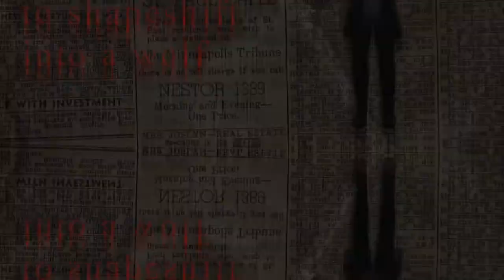[🎭] Achilles, Come Down ⋮FULL SSO MEP⋮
Welcome to our sixth mep! ♡
The studio went through a long break, but we are finally back and super excited about starting new projects. ❀

⁎THEME:⁎
Every part has its mythological creature..Who's your favorite?

0:00 ⁎Intro: Acadia
0:05 ⁎Part 1: Fairy Kelpie  (Pegasus)
0:13 ⁎Part 2: ANASTY     (Wendigo)
0:21 ⁎Part 3:  Acadia (Gryphon/Hippogryph)
0:28 ⁎Part 4:  luc1f3r.aep  (Werewolf)
0:37 ⁎Part 5:  Artemis   (Mermaid)
0:44 ⁎Part 6:   Sophia Sandsteel   (Loch Ness Monster/Nessie)
0:52 ⁎Part 7:  Noniak (Fairy)
0:58 ⁎Part 8: reyna  (Manticore)
1:07 ⁎Outro:  Canella (Dragon)

⁕Hosted by: courtney lightlee
✁Used editor softwares: Adobe After Effects, Vegas Pro, Adobe Premiere Pro
♫:  Gang Of Youths - Achilles, Come Down
⁕On the thumbnail: Fairy Kelpie (Made by: luxminæ)